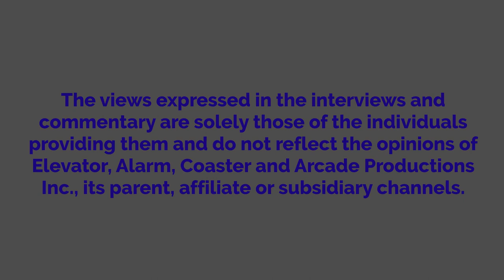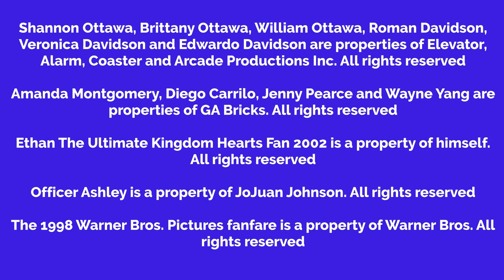Shannon Misbehaves During Back To School Shopping And Gets Grounded